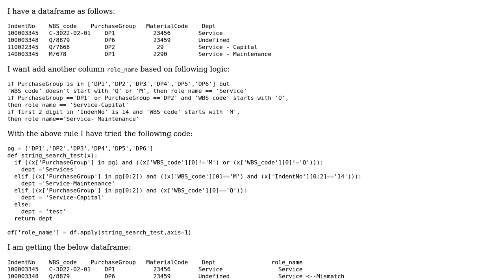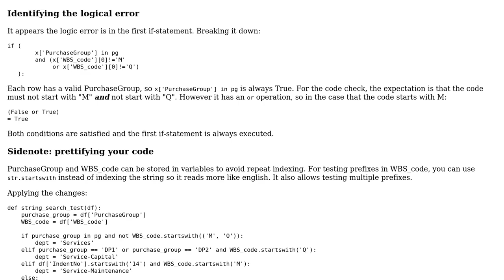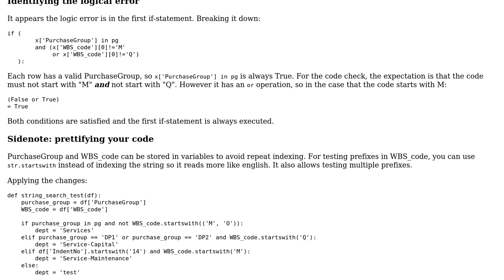Error in Multiple conditions check on multiple columns in pandas dataframe using a single IF...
Error in Multiple conditions check on multiple columns in pandas dataframe using a single IF statement

With thanks & praise to God, and with thanks to the many people who have made this project possible! You are responsible for your own actions.